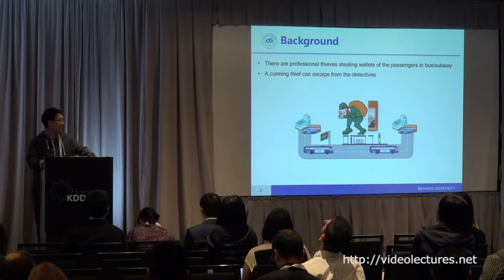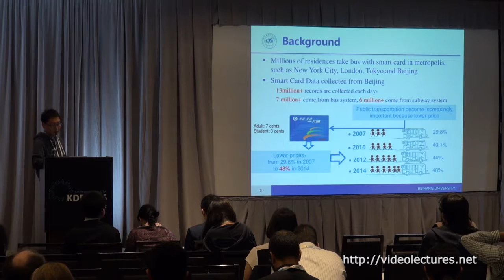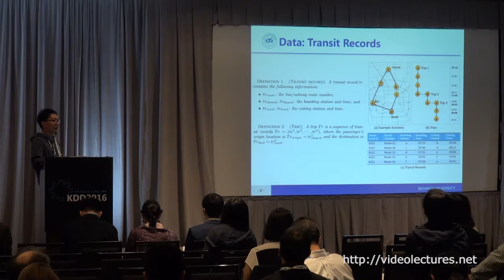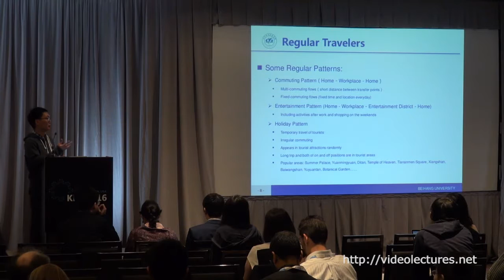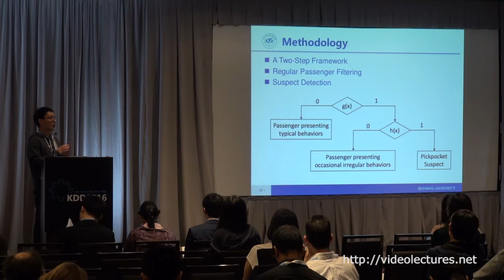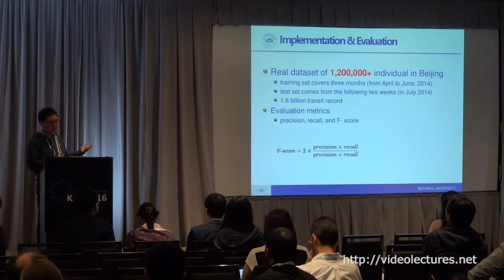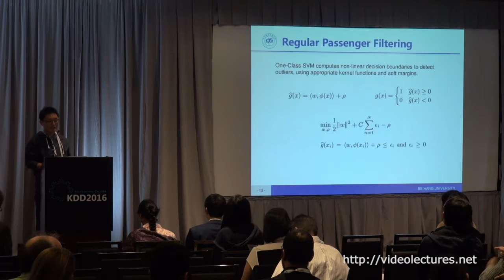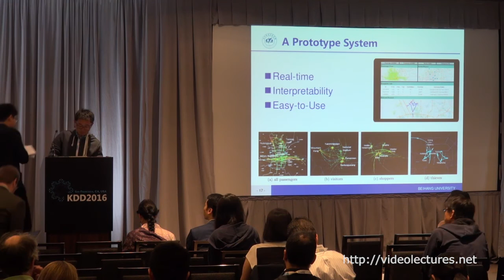Catch Me If You Can: Detecting Pickpocket Suspects from Large-Scale Transit Records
Author:
Chuanren Liu, LeBow College of Business, Drexel University

Abstract:
Massive data collected by automated fare collection (AFC) systems provide opportunities for studying both personal traveling behaviors and collective mobility patterns in the urban area. Existing studies on the AFC data have primarily focused on identifying passengers’ movement patterns. In this paper, however, we creatively leveraged such data for identifying thieves in the public transit systems. In-deed, stopping pickpockets in the public transit systems has been critical for improving passenger satisfaction and public safety. However, it is challenging to tell thieves from regular passengers in practice. To this end, we developed a suspect detection and surveillance system, which can identify pick-pocket suspects based on their daily transit records. Specifically, we ﬁrst extracted a number of features from each passenger’s daily activities in the transit systems. Then, we took a two-step approach that exploits the strengths of unsupervised outlier detection and supervised classiﬁcation models to identify thieves, who exhibit abnormal traveling behaviors. Experimental results demonstrated the eﬀective-ness of our method. We also developed a prototype system with a user-friendly interface for the security personnel.